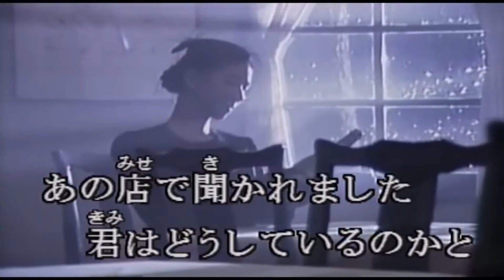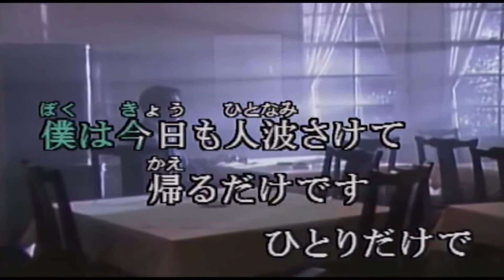私鉄沿線 /野口五郎/over歌うSax奏者 嶺山 洋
1975年1月20日　リリース
第17回レコード大賞・歌唱賞
第6回日本歌謡大賞・放送音楽賞
第8回日本有線大賞・グランプリ
週間オリコン　第一位
私鉄沿線　メモ
作詞を担当した山上路夫が、若い頃に良く乗った郊外に向かう私鉄の沿線を
イメージして作詞した曲である。したがって、野口の故郷を走る名鉄美濃町線とは関係ない。当初は歌謡曲らしくないタイトルだと反対の声もあったが発売後、野口はNHKのニュースで『私鉄沿線では・・』と話すアナウンサーの声を聞き、曲が人々の生活に浸透した事を実感したいう。
作曲の担当は、1974年に『愛ふたたび』に引き続き野口五郎の実兄である佐藤寛である。佐藤は野口が前年に発表した【甘い生活】がオリコンチャート1位になった事がプレッシャーとなり、本曲発売後、十二指腸潰瘍で入院した。累計売り上げは120万枚とミリオンセラーを記録した。
以上google調べ。尚この動画はKaratube様よりお借りしました
有り難う御座いました。